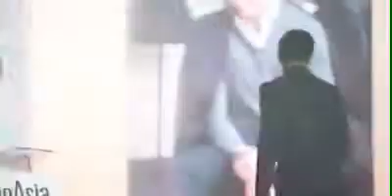Aldub People of the Year by PEOPLE ASIA 2016